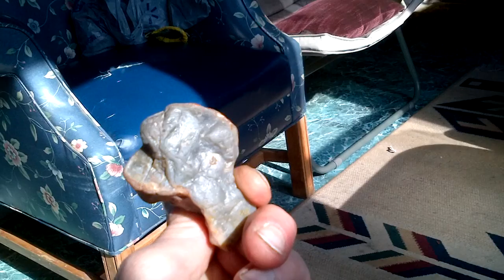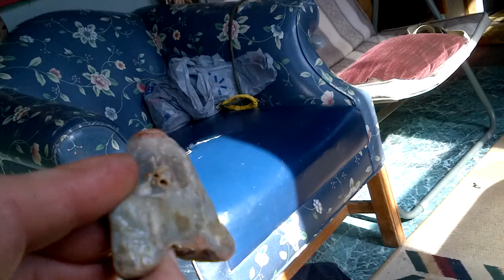Creative Stone Art Using Effigy To Make A 3D Image..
Thought it would look good on top of a cane or walking stick. Thinking something like a marker of some kind. Say after Harvest, when going to a Trade. It would be shown so others Knew what Clan you are in.
Yet I am stretching it a bit here. Might have been worn and able to attach to a stick! Just in case being it was hard times as they say.
Please share any info you may have on this Head Stone lol Effigy.
Thanks